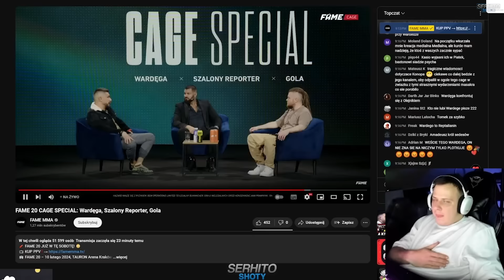NITRO REAKCJA NA CAGE SPECIAL | WARDĘGA x WOJTEK GOLA x SZALONY REPORTER